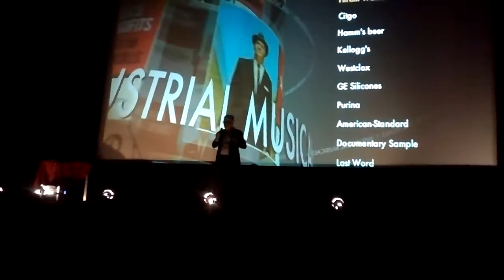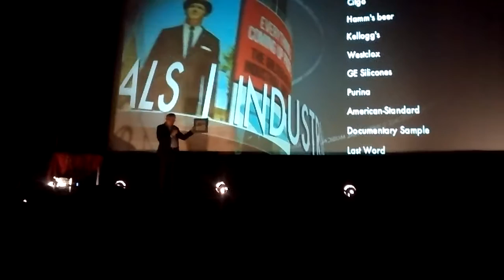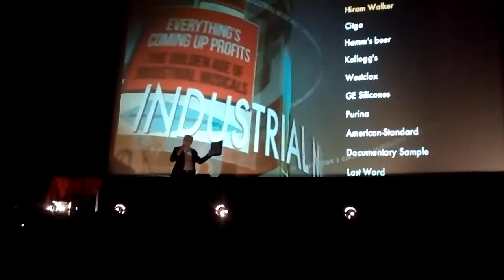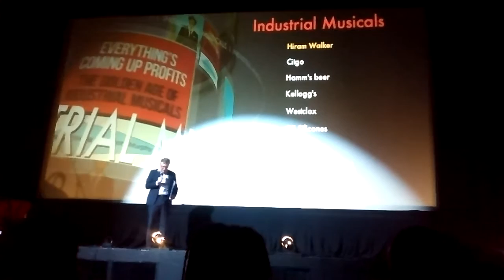Industrial Musicals intro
Steve Young from the David Letterman show introduces his collection of Industrial Musicals